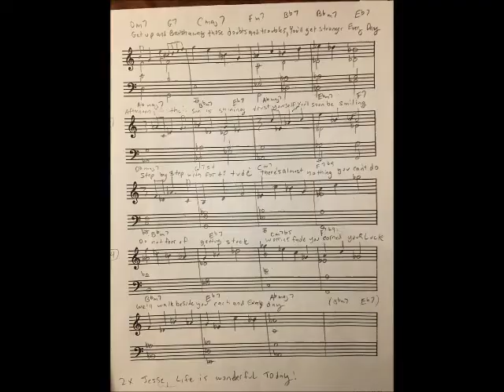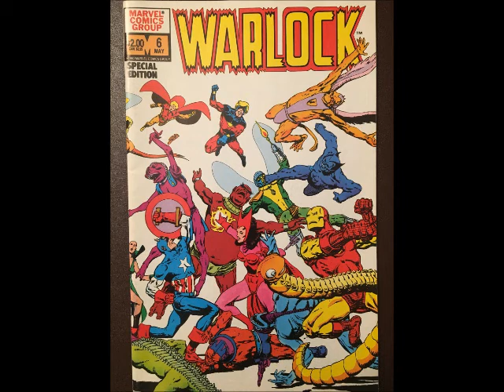Songs of Love - Jesse's Song project featuring Chiara Izzi, Brittany Anjou, and Glenn Firester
A prequel to the official Songs of Love video. This has been a labor of love to raise awareness for people with mental disabilities. My son Jesse suffers with PDD, Schizophrenia, and OCD. Thru the kindness of John Beltzer this song was commissioned for his amazing organization "Songs of Love". In addition to writing the music and lyrics, I was in the amazing company of the amazing Brittany and Chiara. Additional thanks to Michael Roberts, Yvonnick Prene, Karen Mantler and most importantly to my Son Jesse, the inspiration for this Song.